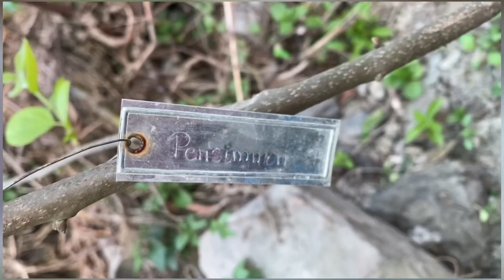Fuyu Persimmon Grafted // Naga Green live Nursery